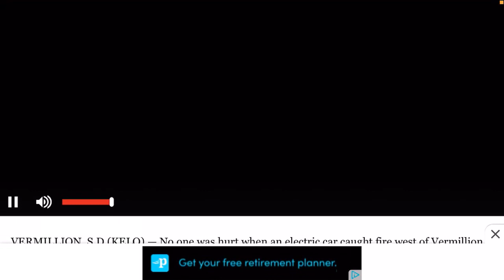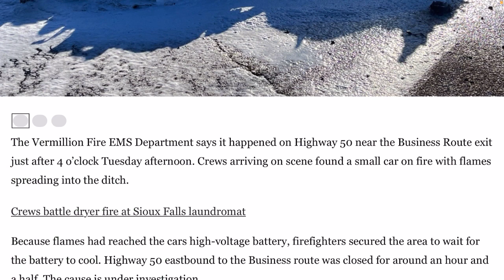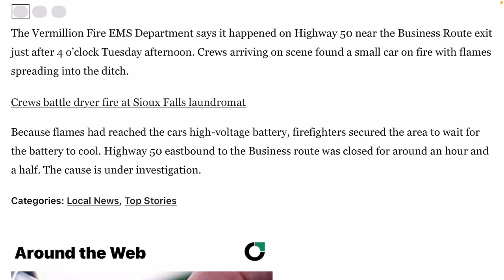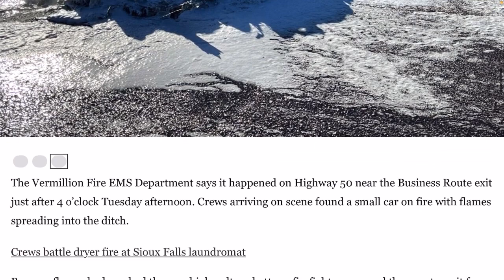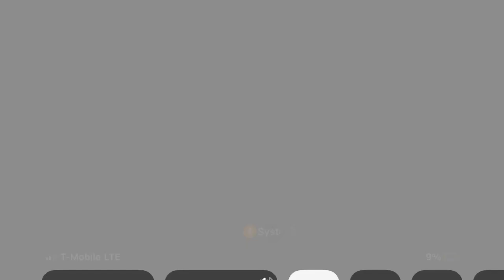An Electric car caught on fire 🔥￼